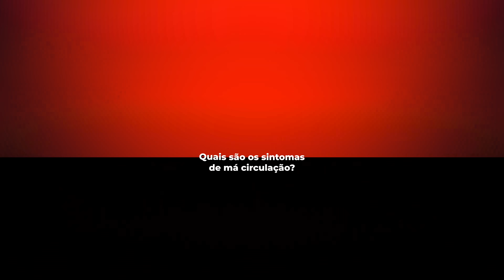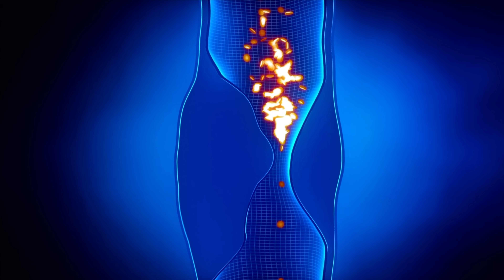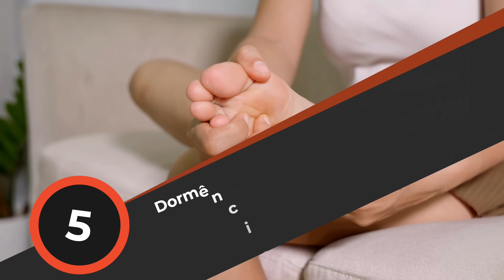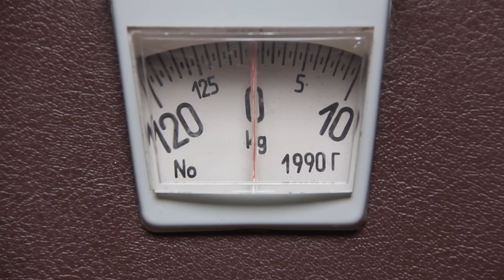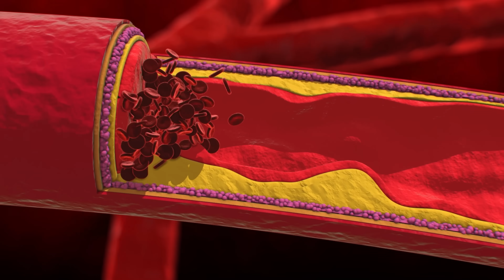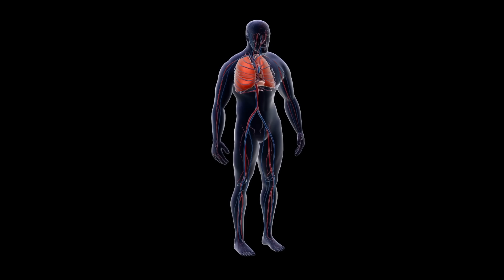7 DICAS NATURAIS de se livrar das VEIAS ENTUPIDAS e aumentar o fluxo sanguíneo das pernas e pés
7 DICAS NATURAIS de se livrar das VEIAS ENTUPIDAS  e aumentar o fluxo sanguíneo das pernas e pés

0:00- 7 DICAS NATURAIS de se livrar das VEIAS ENTUPIDAS  e aumentar o fluxo sanguíneo das pernas e pés
0:56- 7 DICAS NATURAIS de se livrar das VEIAS ENTUPIDAS  e aumentar o fluxo sanguíneo das pernas e pés
1:02- Como funciona a nossa circulação?
1:37- Quais são os sintomas de má circulação?
1:41- Sintomas de má circulação venosa
2:52- Sintomas de circulação arterial deficiente
4:25- Sintomas de má circulação linfática
4:41- O que causa má circulação venosa?
5:12- O que causa má circulação arterial?
5:43- Como ativar sua circulação?
7:40- Perigo! Às vezes não é problema circulatório!

A má circulação nas pernas e a trombose e formação de coágulos nas veias das pernas (trombose venosa profunda) são problemas de saúde pública mundial. Suas complicações, como amputações, embolia pulmonar, podem ser sérios e potencialmente fatais.
Importantante
1- Melhorar a circulação venosa através de exercícios com as panturrilhas para ativar r e mobilizar o sangue, evitando a formação de coágulos
2- Evitar a aterosclerose, que piora a circulação arterial
3- Tratar infecções para evitar má circulação linfática.

Acreditamos que a melhor forma de prevenir a má circulação é através de hábitos saudáveis .

- - - - - - - Vídeos Relacionados a trombose venosa profunda- - - - - - -

Indivíduos que procuraram primeiros sintomas de trombose também procuraram sintomas de má circulação